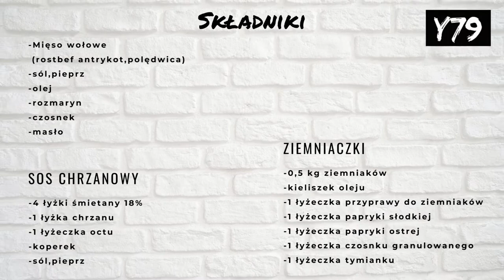Stek wołowy.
Zapraszam na  steka. Rostbef wołowy z ziemniaczkami z piekarnika i sosem chrzanowym.
Zapraszam na Facebook i Instagram;